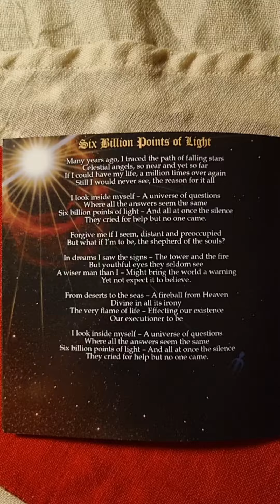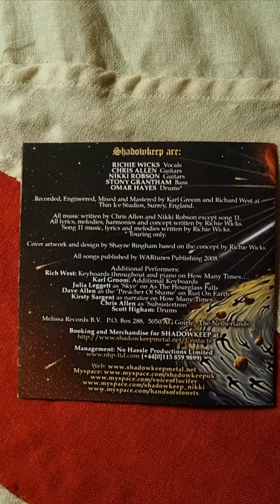Shadow Keep - The Hourglass Effect Close Up (2008) (Booklet)